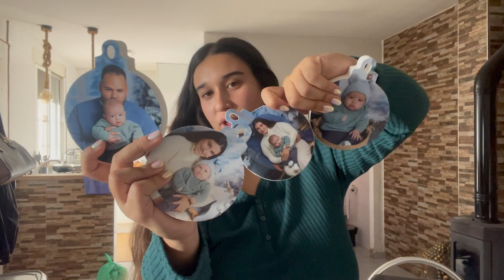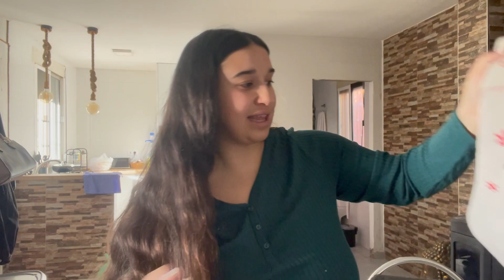Vlogmas 1 ..Montamos el árbol de navidad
.Twishake: 15Mariapintoperez
-Shein: 24SBSMaria2
-Arganour: MARIAPINTO20
-Collar leche materna (lacktoeurope): MARIAPINTOPEREZ -15%
-Oulac cosmetic: MARIAPINTOPEREZ5
- Moomcozy amazon :Maria15FV
-Hawkers: XMARIAPINTOPEREZ20